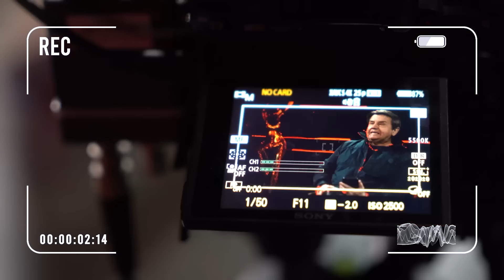Крым в огне! Карибский кризис 2.0. Отставка генерала Содоля.